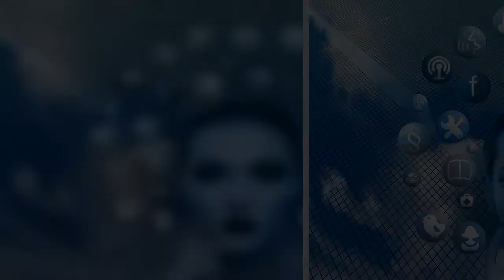Lavorano in smartworking guadagnano di più: Facebook bonus dipendenti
Google e Twitter sulla stessa strada  Facebook, spiega ancora la Cnn, non è l’unico grande big della tecnologia ad aver intrapreso questa strada. Google ha recentemente esteso la possibilità dello smart working proprio fino al luglio 2021, così come il social di Mark Zuckerberg. E altre aziende, tra cui Twitter, hanno già affermato che i propri dipendenti potrebbero lavorare da remoto a tempo indeterminato.  Verso una scelta permanente  La scelta di Menlo Park, tra l’altro, segue le precedenti indicazioni di Zuckerberg, secondo il quale fino al 50% dei dipendenti dell’azienda potrebbe lavorare da remoto entro i prossimi 5-10 anni. Il ceo di Facebook ha proposto l’idea ai propri collaboratori sia con l’intento di soddisfare i desideri degli stessi, sia come uno sforzo per creare “una prosperità economica più ampia”.  Il caso della Svezia  Tra i Paesi nel mondo che hanno puntato ancora sullo smart working, nonostante la fine del lockdown, c’è stata di recente la Svezia. Dalla Paese scan ...